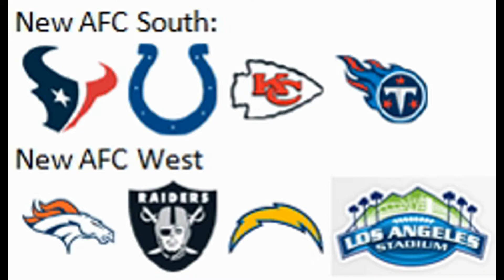Los Angeles Staples Center: Los Angeles, California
Also to the Los Angeles Rams, Los Angeles Chargers and Los Angeles AEG NFL Football is coming in 2017.